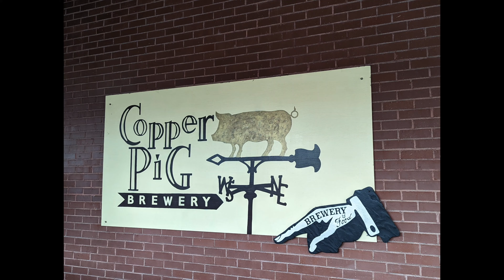The 300 Mile Beer Run!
Today we're rolling 300 miles for a beer run! Join Dennis, Heather and myself as we roll up north for some beer goodness in the  300 mile beer run!